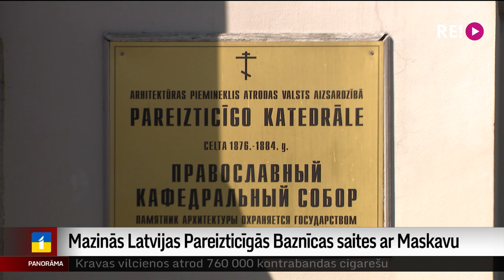Mazinās Latvijas Pareizticīgās Baznīcas saites ar Maskavu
Pieaugot drošības iestāžu bažām, ka pareizticīgās baznīcas Maskavas patriarhāts mēģinās likvidēt Latvijas pareizticīgās baznīcas neatkarību un pastāvību, Valsts prezidents Egils Levits rosina likuma grozījumus, ka Latvijas Pareizticīgā Baznīca ir autokefāla. Tas nozīmē – pilnīgi patstāvīga un neatkarīga no jebkādas ārpus Latvijas esošas baznīcas varas. Likumprojekts jau šonedēļ varēu tikt pieņemts steidzamā kārtā. Plašāk – Iļjas Kozina sižetā.